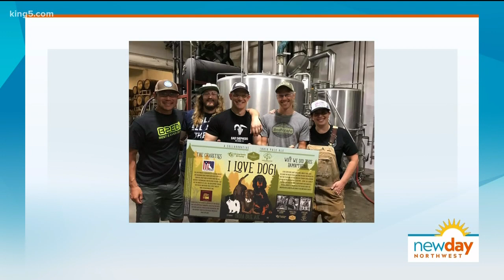The Brewmaster's Taproom is making beer brewing inclusive - New Day Northwest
The brewery was recently honored for their work hiring employees with developmental disabilities.